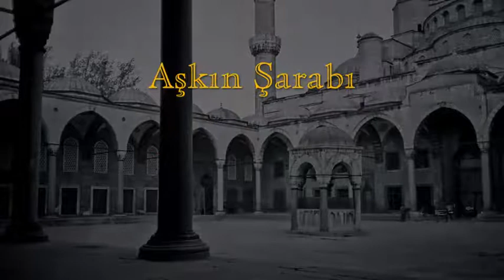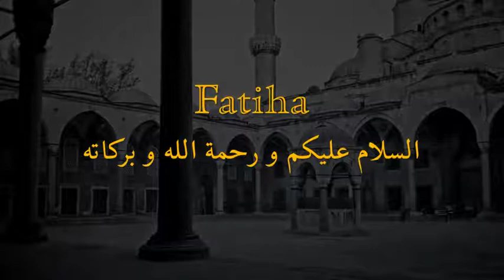Шейх Назим. Напиток Любви.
Включите СС: RUSSIAN РУССКИЕ субтитры внизу экрана.
Предписание с Небес - Будьте красивы, будьте счастливы, будьте полны света, будьте почтенными. Прославляйте вашего Господа, делайте саджа и берите свет. Посмотрите на звезды в небе, которые ведут вас. Шах Мардан является одной из таких звезд. Пусть те, кто говорят "Аллах" сегодня будут пить вино любви и томления. Существует физическое солнце, которое поднимается давая свет, но есть и духовное солнце, которое поднимается новым, каждый день. Берите свет и давайте свет.